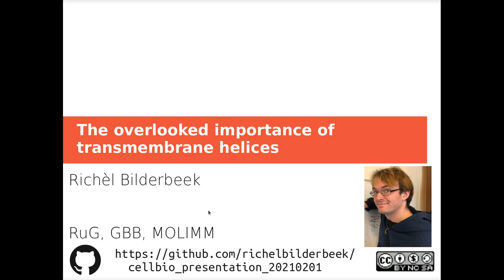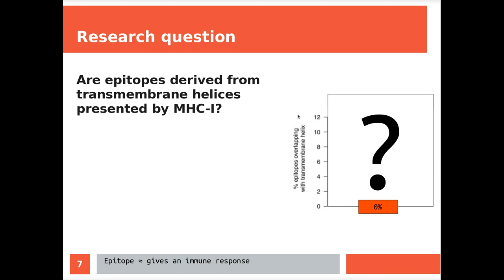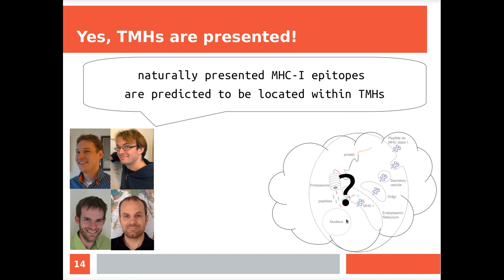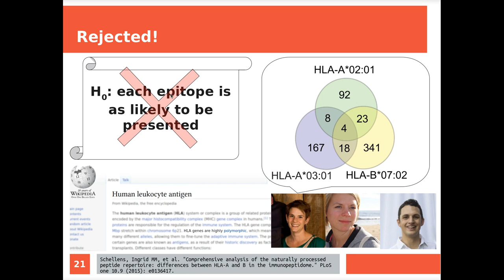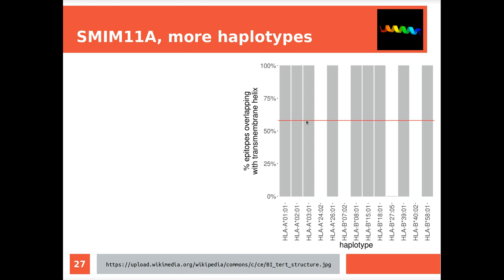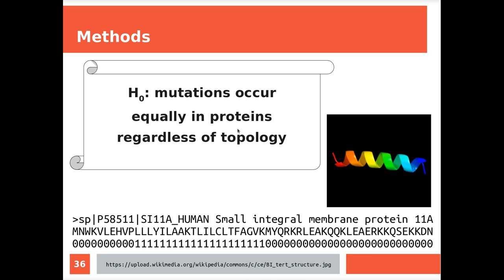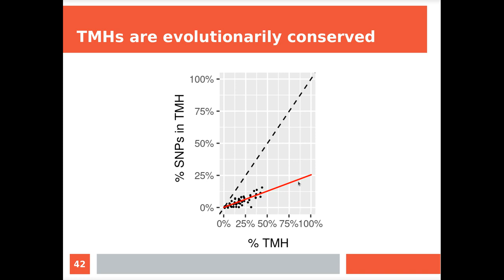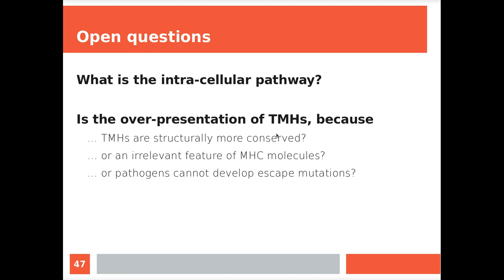Cell Biology presentation of 2021-02-01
My academic presentation for Cell Biology of 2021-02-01.